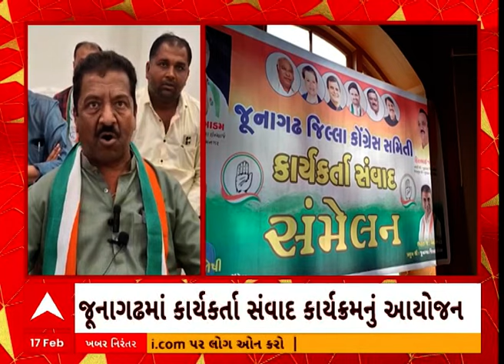Junagadh News : લોકસભાની ચૂંટણી પહેલા કોંગ્રેસ એક્શનમાં, કાર્યકર્તા સંવાદના કાર્યક્રમનું આયોજન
Raghavji Patel | Gujarat Agriculture Minister | Gujarat Minister | Raghavji Patel brain Stroke | Raghavji Patel health Update

Politics | Politics News | Congress | Junagadh Congress | Election | Loksabha Election